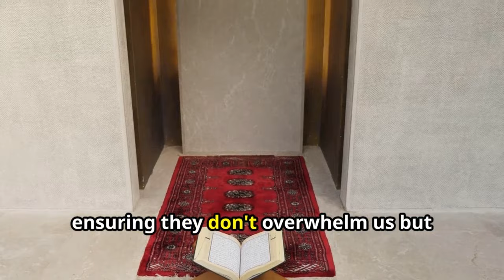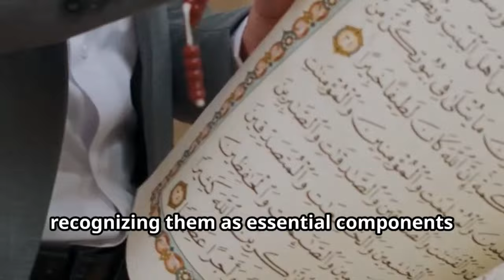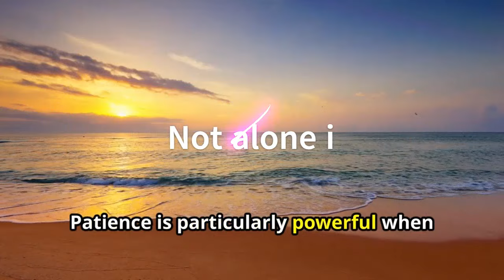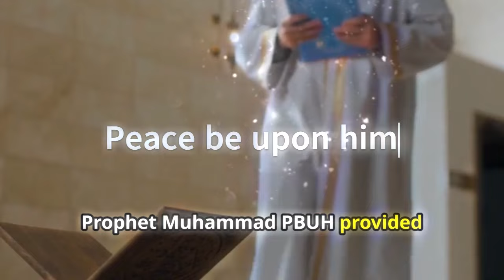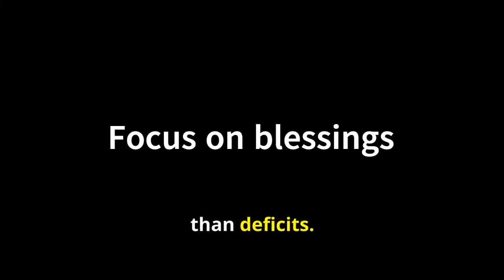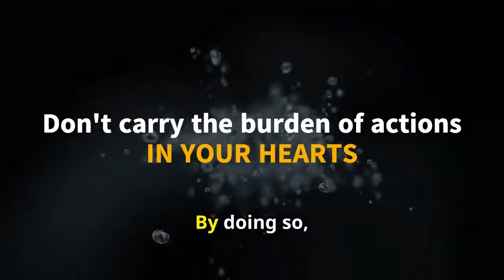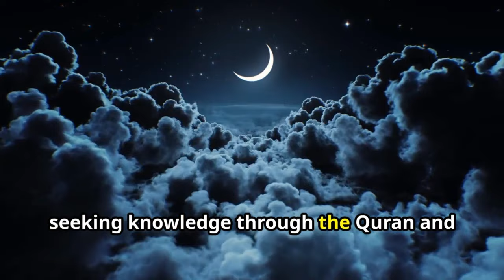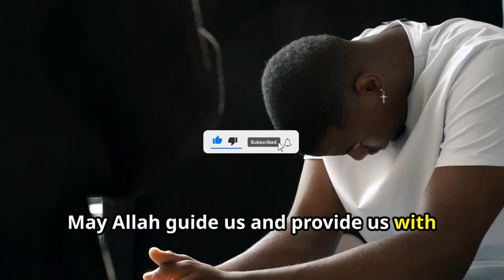How to Control your Emotions – Islamic Teachings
Today, we have a video to help controlling emotions using Islam teachings which we hope you all enjoy and find helpful in some small way.
Overview
00:00 Introduction
01:28 Understanding Emotions in Islam
03:00 Sabr understanding
04:37 Anger Management
06:03 A Heart's Light
07:24 Forgiveness and Liberation
08:47 Practical Steps to Master Your Emotions
10:07 Conclusion and final thoughts